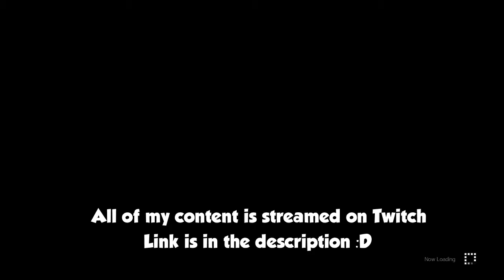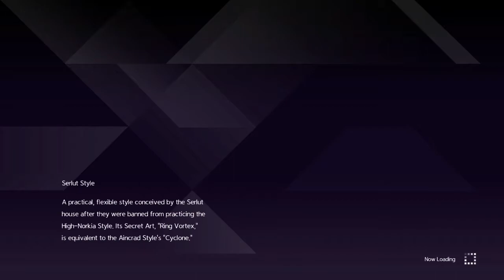Sword Art Online Alicization Lycoris- part 9